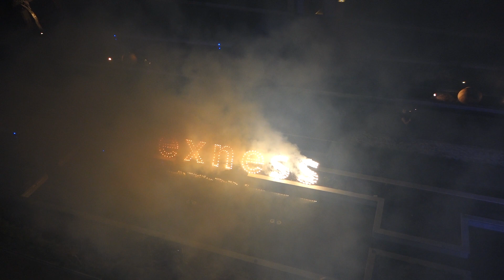PYRGOS fireworks, EXNESS display, Dec 2018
PYRGOS FIREWORKS
EXNESS logo, gerbs, 1-shots followed by super massive 3-source fireworks display